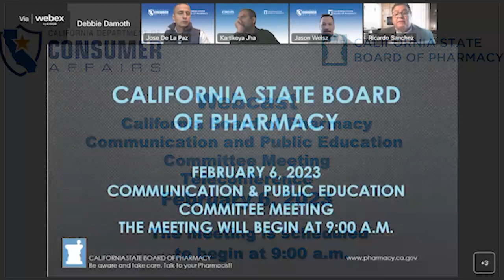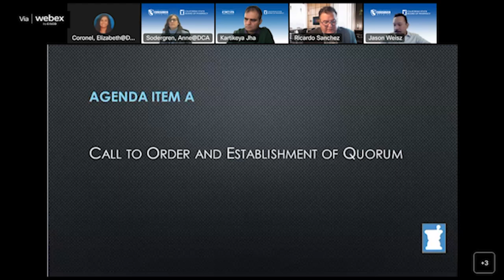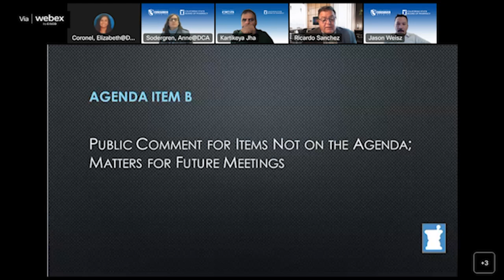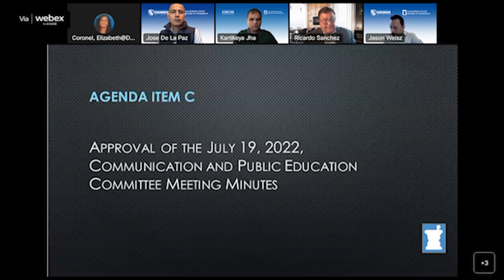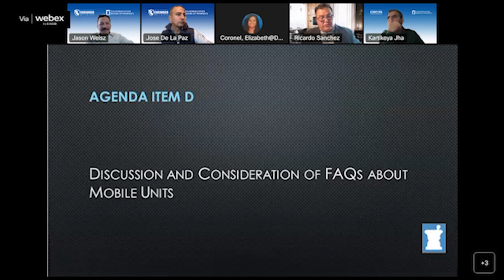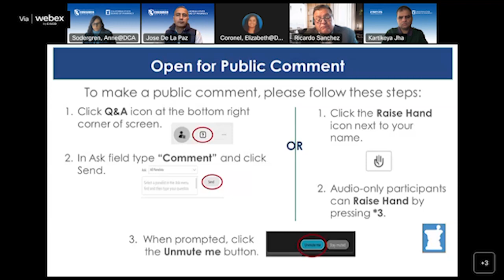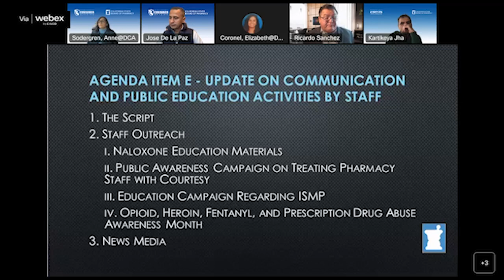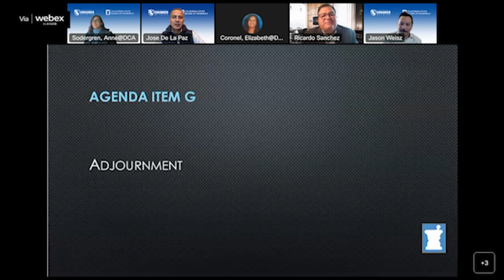California State Board of Pharmacy Communication and Public Education meeting - February 6, 2023